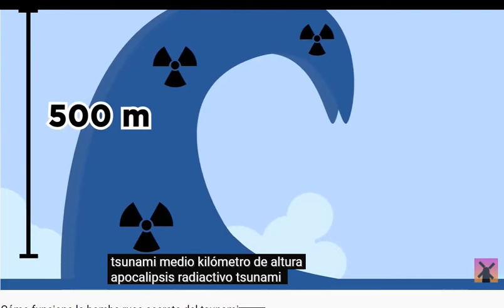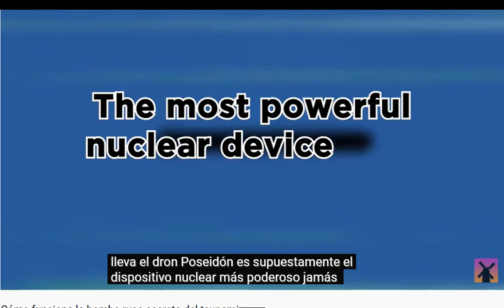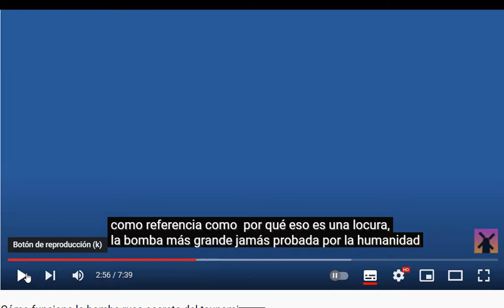¿EXPLOSIÓN DE LA BOMBA TSUNAMI EN TONGA?